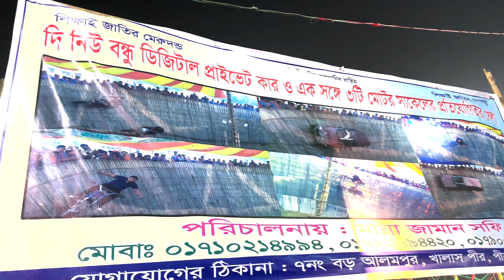মানিকগঞ্জের ঐতিহ্যবাহী বিজয় মেলা | Largest Village Fair at Manikganj, Bangladesh